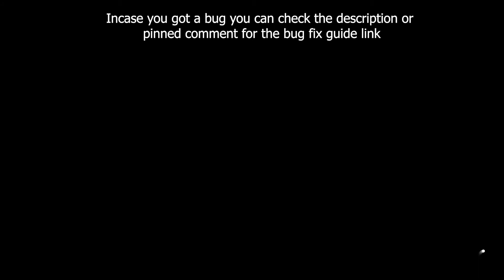Forza Horizon 5 Seasonal Playground Games RETRO WAVE FREE Honda NSX-R not GT Summer Season Series 6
Forza Horizon 5 Seasonal Playground Games RETRO WAVE FREE Honda NSX-R not GT Summer wet Season Series 6